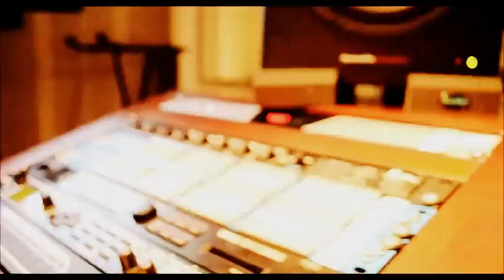Ókaro - "Live Session Sueño"(Video Oficial)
Versión en Live Sesion de "Sueño".

Video Realizado por: Jimena Gutierrez.
Dirección de fotografía: Verónica Salazar.
Grabación Audio: Sebastián Sierra Vargas.
Grabado en: Universidad San Buenaventura(Medellín).
Mezcla Audio: Sebastián Sierra Vargas.
Mezclado en: Universidad San Buenaventura(Medellín).

"Ókaro".

Música y letra por: Ókaro.